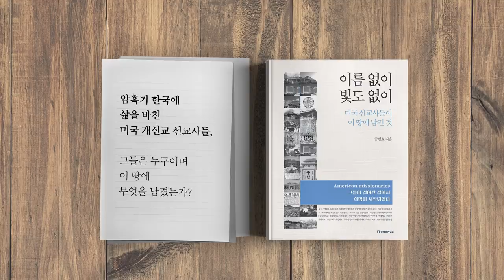너무 힘들다 / 공병호의 시사대담 '이언주'편 1/6 [공병호TV]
너무 힘들다 / 공병호의 시사대담 '이언주'편
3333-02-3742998 카카오은행 (예금주 : 공병호) / (텔레뱅킹 : 090 & 은행코드 : 90)